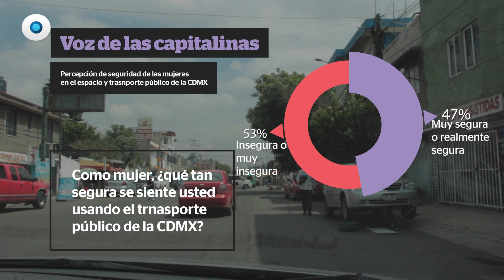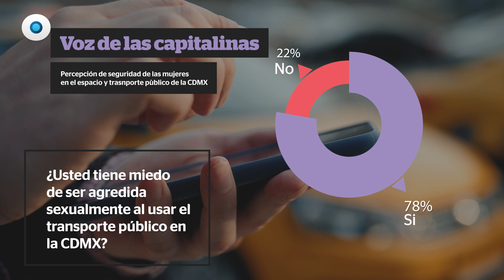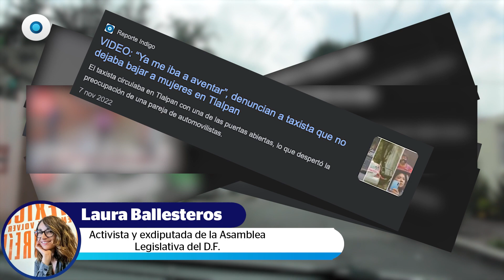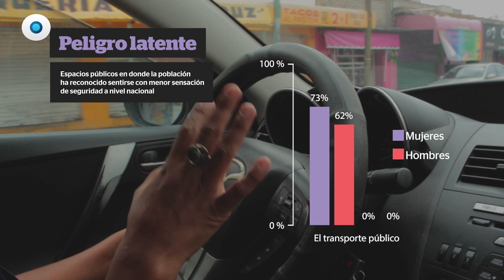Mujeres capitalinas en busca de una movilidad segura | Reporte Indigo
Las políticas públicas implementadas por las autoridades capitalinas han resultado insuficientes para garantizar espacios libres de violencia para la ciudadanía, lo que ha motivado el surgimiento de iniciativas ciudadanas para contrarrestar el problema